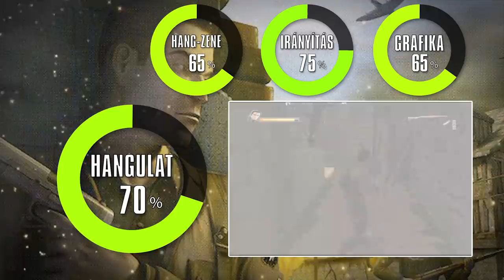LaLee's Games: Airborne Troops - Countdown To D-Day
Sgt. Szemöldök normandiai kalandjai és ellenállhatatlan sármja.

Game Info:
Fejlesztő: Widescreen Games
Kiadó: Playlogic
Év: 2004

Muzakk:
E.V.O. - Вселенная (feat. L.O.S.A.I.G!)
Commandos: Beyond The Call Of Duty OST - Tactics #2
The Royal Marines Commando - Action #3